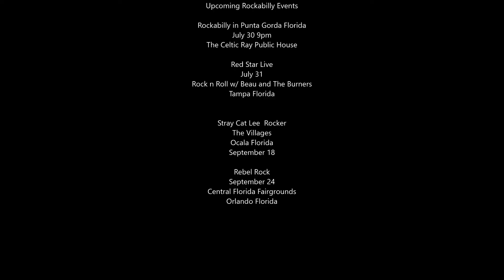Florida Rockabilly Scene Ft Myers Music Walk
The Patina Turners Florida Rockabilly Band at Downtown FT Myers Music Walk Ft Myers Florida find them on Facebook and Instagram. Great group of guys playing Rockabilly and Surf, and Punk.
Music Festival in downtown Ft Myers Florida
Lots of food, drinks, and music of all kinds great fun and beautiful setting in old historic downtown.
Check out other upcoming Florida Rockabilly events at end of video!